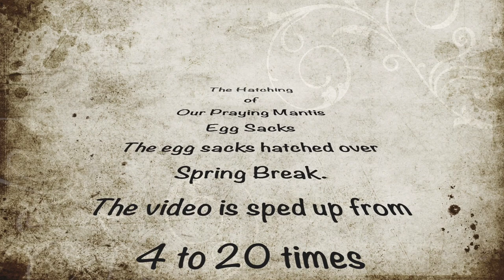The Hatching of Our Praying Mantis Egg Sacks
The eggs sacks hatche dover spring break. The video is sped up from 4 to 20 times it's normal speed.